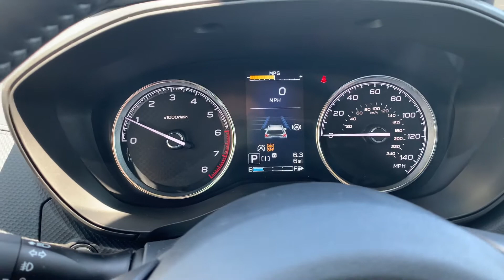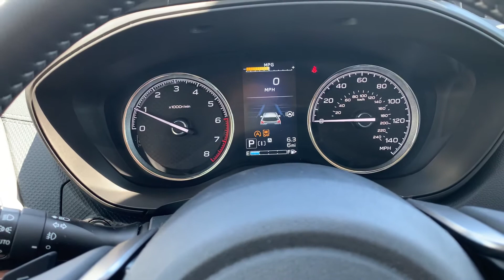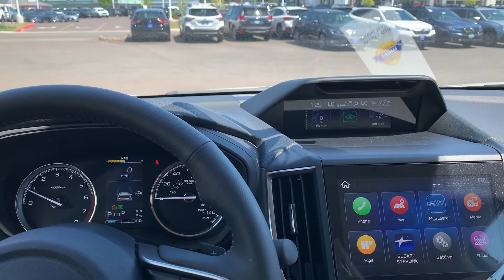FORESTER 2020 - Lower left side panel review and explanation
(Applicable for various models of Ascent, Impreza, and Crosstrek)